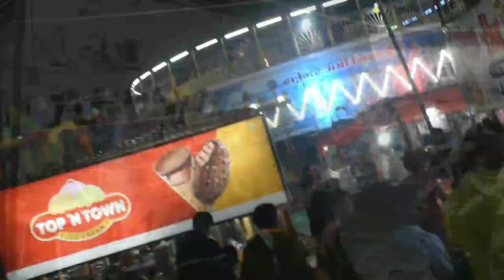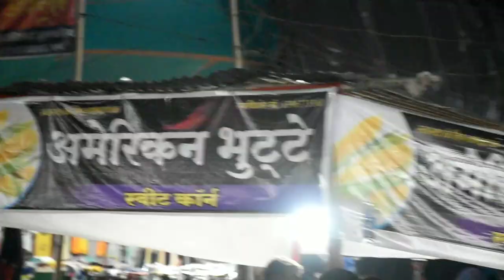इस तरह की पानीपुरी कभी नहीं खाई होगी/और फालतू मे इक लड़की से झगड़ा भी//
Hey guys thise is mye first'vlog so please support me  and do suggest do it best.plz tell me comments section which part of you like .
To apn hai mp se or mp ke ladko se kahna chahta hu bhai apne bhai ko support kro jitna ho sake ni mujhe marna pde yrr job chhodkar  aaya hu